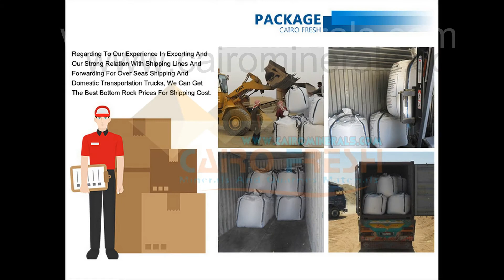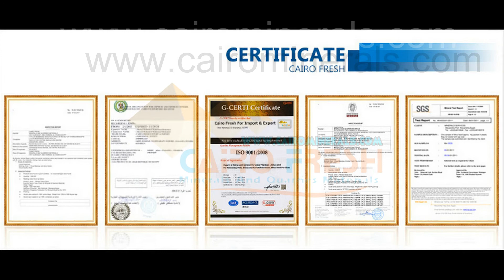Silica, Silica Sand, Silica Sands To Mauritius 28-2-2018 Photo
Silica Sand from Egypt
Cairo minerals IS A REGISTERED COMPANY WITH MINISTRY OF TRADE AND INDUSTRY SINCE 2004
Cairo minerals is a leading and Global Producer and Exporter of High Graded Silica Sand since 2004. Our Product of Silica Sand is Exported to Cyprus, Greece, Spain, India, United Arab Emirates, Kuwait, Malta, Turkey, Qatar, Senegal, Algeria, Libya Japan, Syria, Lebanon, Georgia, Croatia, Philippines, and Iraq, Sultanate Of Oman. Cairo Minerals Produce on its own biggest screen plant in Egypt multi different grades and types of silica sand, Silica sand for Float Glass, Silica sand for crystal, Silica Sand For Glass ware, Silica sand For Golf Course, Silica Sand for Horse Racing track, Filter media, Quartz silica sand for Filtration, Pool Filter sand, Filter Gravel which meets EN12904, AWWA100 B1standards, Silica Sand For Stamped Concrete, Silica Sand For Foundry, River Sand river sand for Construction, River Sand for Land Filling. River sand for plastering
Quality and High Facilities of Screening
We have developed our Production of Silica sand with High Frequency screening plant imported from Germany to guarantee high screening Silica sand. So we can control The Quality, date of shipping on time. We always are ambitious people. Looking for new advanced methods in development our Production lines, We welcome you In Person to visit Our Production Site .
Satisfaction of our customer is our priority
Best Regards
Chairman
Ahmed El Shazly
Chamber of Commerce Registration No. 103020
Export License No. 63696
Egyptian Federation of Mining No 1073